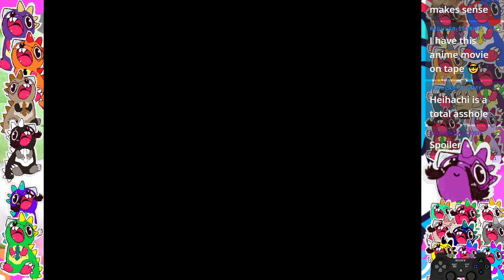Tekken 3 (PS1) Heihachi and Ogre Playthrus and Endings!